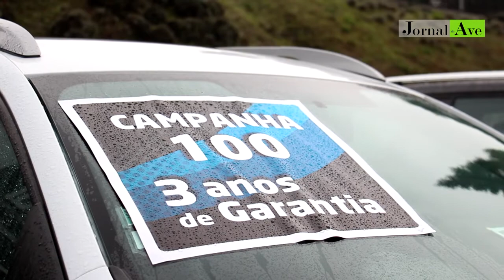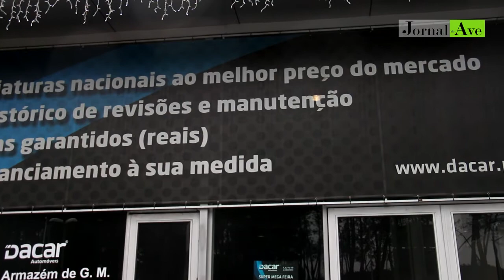Dacar - Stand Automóveis​ oferece 3 anos de garantia nos automóveis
DACAR distingue-se pelo preço e qualidade dos serviços